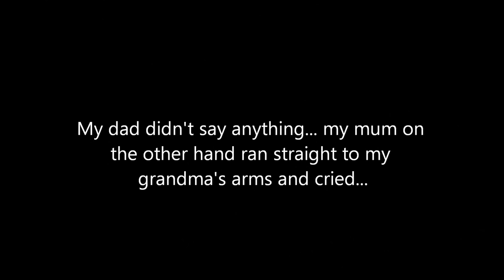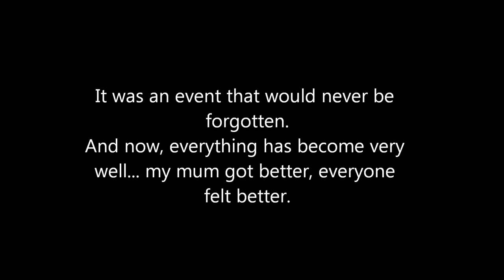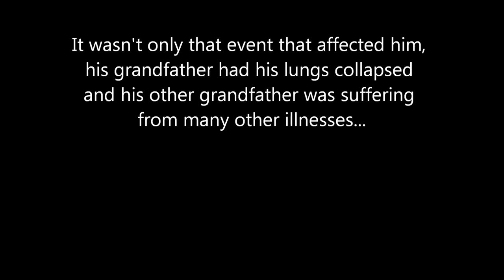Live4Life 2015 Multimedia Winner: Nukman Hakim, Gisborne Secondary College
"Speak up, speak out to someone when a person is having a hard time and get some advice from people you can trust.  Also I learnt it is always good to talk to someone instead of keeping it to yourself.!”